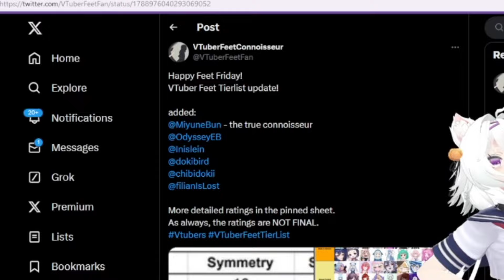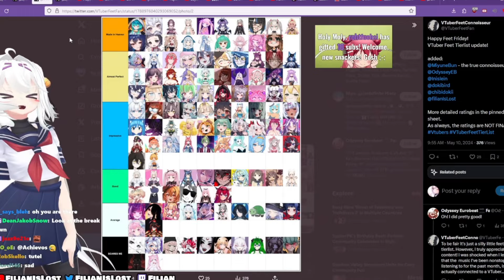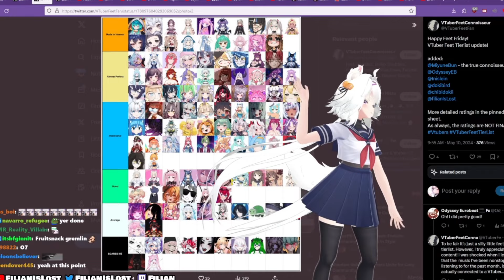Filian Cannot Believe Neuro Has Better Feet Than Her